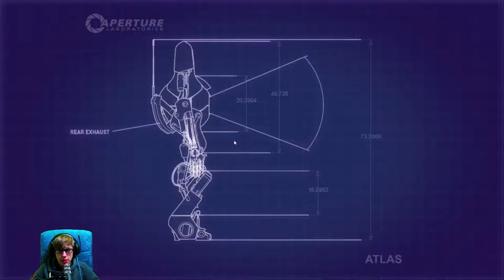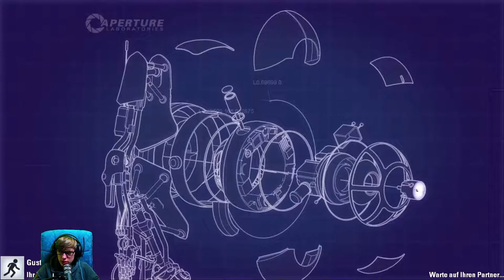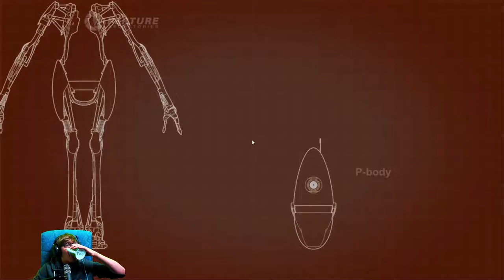Portal 2 Coop [9] ☕ Labyrinth! | Doky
Kaufe Spiele bis zu 70% günstiger!